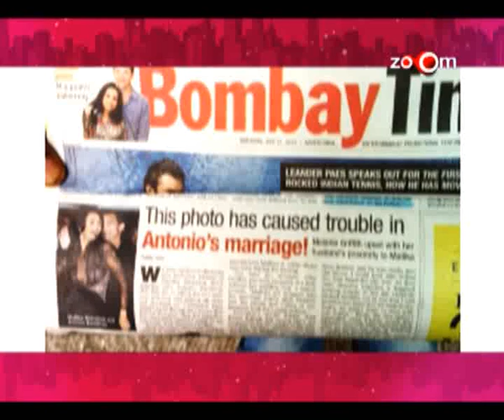Mallika & Shahid's desperate publiciity act